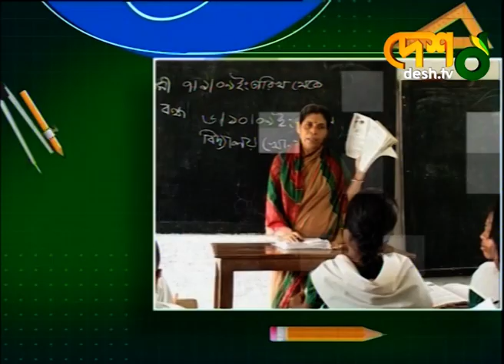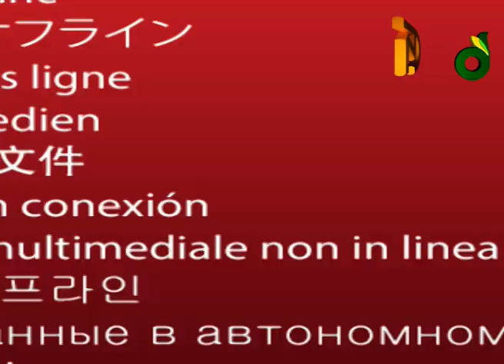কতটা মান সম্পন্ন হয়েছে এবারের ফলাফল | শিক্ষা বৈঠকী | HSC Result | Desh TV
উপস্থাপনায় :   মোহাম্মদ হূমায়ুন কবীর

This channel is based on news and current affairs matter. All the contents uploaded here are the creative productions of the Desh TV’s news team. Sometimes they used rare archive, reference and third-party materials with specific authorization for the productions to upload in YouTube channel.
Seeing believes as Desh TV trusts, everyway wishes great viewing of the esteemed viewers.

Desh TV’s goal is to make the viewers to be entertained and informed by its news & infotainment.